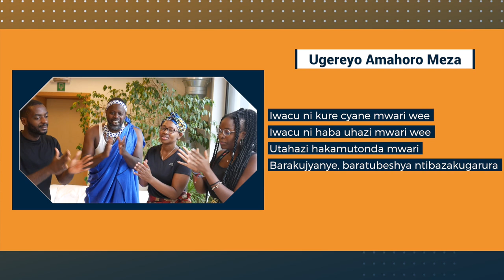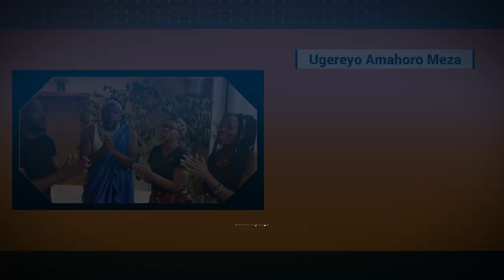Apprendre un chant traditionnel Rwandais - UGEREYO AMAHORO MEZA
Paroles:
UGEREYO AMAHORO MEZA

Ugereyo amahoro meza mwari wee...
Ugereyo amahoro meza mwari barakujyanye
Baratubeshya ntibazakugarura.

1. Ca bugufi duce ku nda mwari wee
Twiyambarize imana mwari wee
Imana iragira abayo mwari wee
Kandi ikanabacyura mwari barakujyanye
Baratubeshya ntibazakugarura

2. Iwacu ni kure cyane mwari wee
Iwacu ni haba uhazi mwari wee
Utahazi hakamutonda mwari  barakujyanye
Baratubeshya ntibazakugarura

3. Umwari yari umwana mwari wee
Yishwe na "gira ugende" mwari wee
Ataye urugo rw'iwabo mwari wee
Atazi iyo bamujyana mwari  barakujyanye
Baratubeshya ntibazakugarura